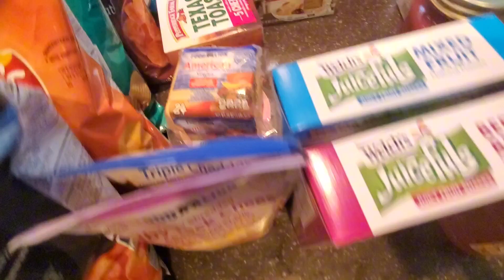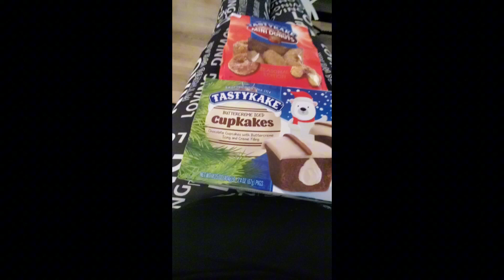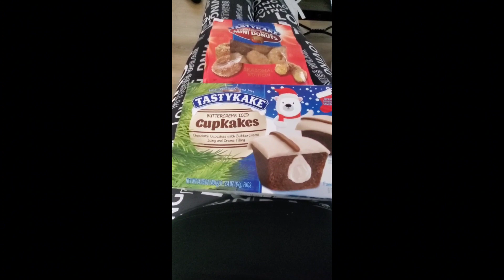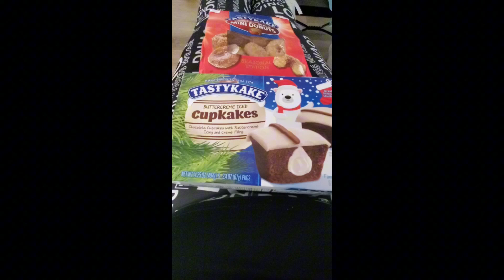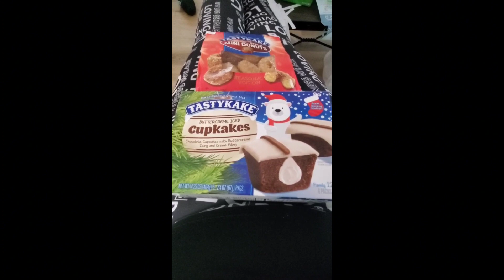FOOD LION RUN DEALS TODAY ONLY!!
Here is the deal at Food Lion.

Brandclub Sign Up and Earn $10 within 24 hours and cash out.

(FOLLOW OR 🧡 MY POST TO KEEP UP WITH MY DEALS)

Fetch Rewards: Snap every receipt. 🎉 Sign up for Fetch with my code "D1TKU"

Please Please Please don't forget to